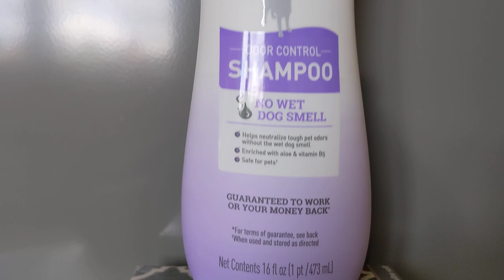Nature's Miracle шампунь для собак (лаванда)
Измененный состав шампуня помогает нейтрализовать запахи и освежает с легким ароматом лаванды, без запаха мокрой собаки. Обогащенный алоэ и витамином B5 и сбалансированный для собак pH, этот шампунь обеспечивает незабываемые впечатления от ухода.